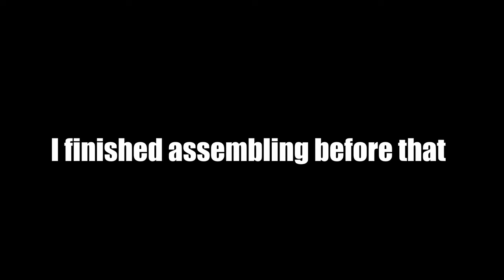Play with Suzuki TL1000S